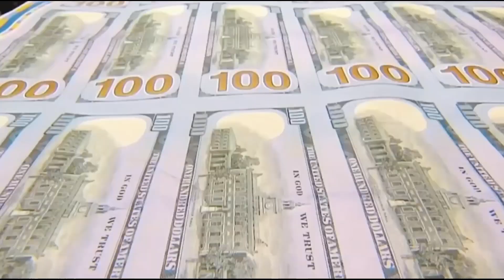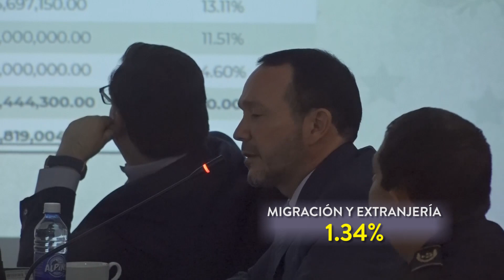Comisión de Hacienda recibieron al ministro de Justicia y Director de la PNC para detallar proyectos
Diputados de la Comisión de Hacienda recibieron al ministro de Justicia y al Director de la PNC, para detallar los proyectos que ejecutarán con los fondos asignados en el Presupuesto de la Nación 2023.